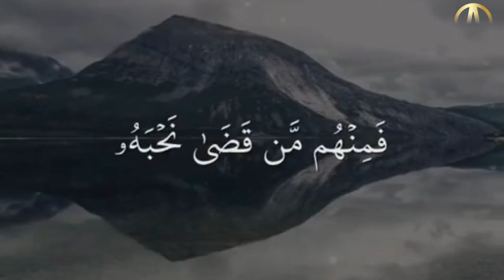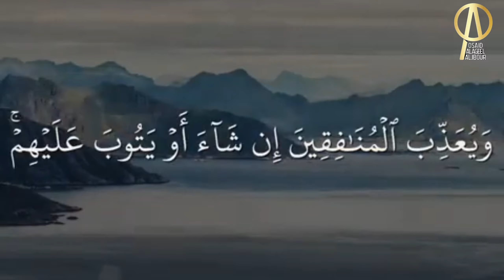الحلقة الثالثة من الموسم الثاني من برنامج رجال_من_البادية الزعيم بادي عواد الخضير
ما عليك سوى الانتساب إلى هذه القناة للاستفادة من المزايا:
عام 1930 ولد في أحد بيوت بلدة القصر شمال محافظة الكرك
الواقعة جنوب العاصمة الأردنية عمان
طفل شاءت الأقدار أن يصبح قائدا وزعيما
خط اسمه في كتب التاريخ بأحرف من ذهب

نعم إنه القائد العسكري بادي عواد الرديني الخضير
بطل موقعة جبل المكبر وباب الواد ونوتردام
والعديد من العمليات العسكرية خلال الفترة الممتدة
من عام 1948 وحتى عام 1967
التي سطر خلالها هذا البطل الفذ نموذجا قتاليا فريدا
أعاد رسم الخطط العسكرية الحربية
وزرع الرعب في قلوب الخصوم والأعداء

وعي القائد بادي عواد الرديني أبو أمجد
في وقت كانت الدول العربية تبحث عن حلم التحرر والاستقلال
من الحكم العثماني بعد الثورة العربية الكبرى
وفي أجواء مضطربة ناجمة عن احتلال غربي
وتحركات دولية خبيثة قررت من خلالها
زرع الصهاينة وسط بلاد الشام
ليكونو أشبه ببقعة مياه أسنة لا تفوح منها سوى الروائح النتنة

لكن نشأته وترعرعه في أحضان قبيلة بني صخر التي لا تقبل نساؤها
قبل رجالها فكرة التراجع عن الحق والوقوف بوجه الباطل مهما كانت قوته
والتي يحمل أبناؤها صفات الرجولة والكرامة بأسمى معانيها
أنضجت عقل ووجدان هذا اليافع ووجهت بوصلته
عام 1947
ليتدخل القدر مرة أخرى ويعجل من وصول أبو أمجد إلى حلمه
في القتال للذود عن أولى القبلتين في حرب عام 48

عام 1950 تخرج القائد بادي من مدرسة المرشحين
ليصبح ضابطا في القوات المسلحة
تدرج بعدها في هذه المؤسسة العريقة
حتى وصل إلى رتبة عميدا عام 1970
قبل أن يتقاعد عام 1974

لم تنتهي مسيرة أبو أمجد بانتهاء خدمته العسكرية
بل تحول هذا البطل من خلال مواقفه
إلى رمز في البطولة والعطاء والفداء

رحل جسدبادي عواد الرديني الخضير واستقر بين يدي خالقه
إلا أن كتب التاريخ لا يمكن أن تغفل عن بطولات
سطرها في ساحات الوغى بالفعل لا بالقول والشعارات
فهو من القلة الذين قال عنهم خالق الكون
رجال صدقوا ما عاهدوا الله عليه
فمنهم من قضى نحبه ومنهم من ينتظر وما بدلوا

In 1930, he was born in one of the houses in the town of Al-Qasr, north of Karak Governorate
Located south of the Jordanian capital, Amman
A child who was destined to become a leader and leader
His name is written in history books in golden letters

Yes, he is the military commander Badi Awad Al-Rudaini Al-Khudair
Hero of the battles of Jabal al-Mukaber, Bab al-Wad and Notre Dame
And many military operations during the extended period
From 1948 until 1967
During which this remarkable hero established a unique combat model
He redrawn military war plans
He planted terror in the hearts of opponents and enemies

The awareness of the leader Badi Awad Al-Rudaini Abu Amjad
At a time when the Arab countries were searching for the dream of liberation and independence
From Ottoman rule after the Great Arab Revolt
In a turbulent atmosphere resulting from Western occupation
And malicious international movements were decided through it
The Zionists planted it in the middle of the Levant
It would be like a spot of stagnant water that emanates nothing but foul odors

But his upbringing and upbringing were in the embrace of the Bani Sakhr tribe, whose women were not accepted
Its men accepted the idea of retreating from the truth and standing up to falsehood, no matter how strong it was
Its sons carry the qualities of manhood and dignity in the highest sense
It matured the mind and conscience of this young man and directed his compass towards occupied Palestine

As soon as Buddy's body grew up and before he turned eighteen years old
Until he quickly moved toward the honor of joining the Jordanian Armed Forces
1947
Fate intervenes again and accelerates Abu Amjad’s arrival at his dream
In the fight to defend the first two kisses in the war of 1948

In 1950, Commander Badi graduated from the Candidates School
To become an officer in the armed forces
He later joined this ancient institution
Until he reached the rank of brigadier general in 1970
Before retiring in 1974

Abu Amjad's career did not end with the end of his military service
Rather, this hero was transformed through his stances
To symbolize heroism, giving and redemption
Not only among the people of his tribe, but also among his own children
Jordan from north to south and from east to west

On the 19th of November 2021
God Almighty chose Abu Amjad to be next to him
He left this life to the gardens of bliss, God willing

These are the loyal men of the country
They work silently and leave silently
Without fuss or fuss for the purposes of showing off or showing off

But the impact of their sincere work and giving is inexhaustible
It will remain as long as the homeland remains, or until God inherits the earth and those on it

Jasabadi Awad Al-Rudaini Al-Khudair passed away and settled in the hands of his creator
However, history books cannot ignore heroics
It was written on the battlefields by action, not by words and slogans
He is one of the few whom he said was the Creator of the universe
Men who were true to what they promised God
Some of them died and some of them are waiting and they have not changed